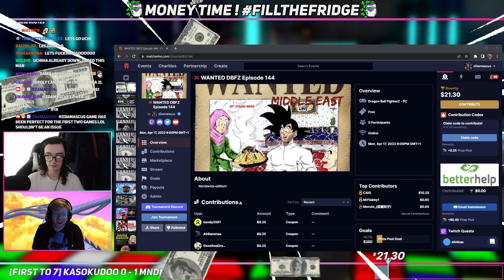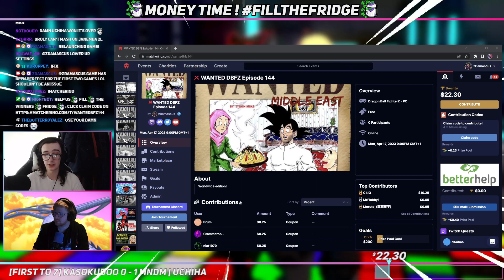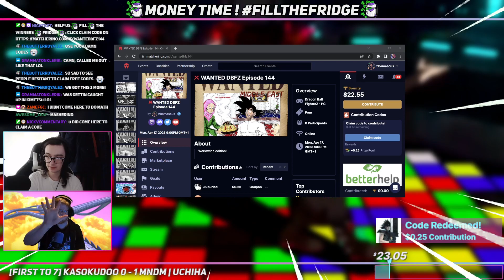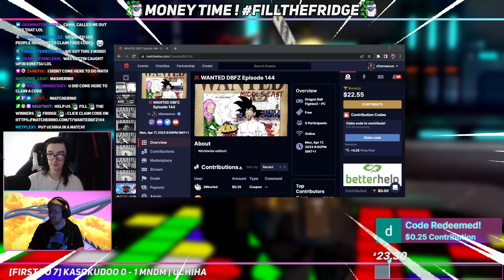MIDDLE EAST DBFZ IS TOO GOOD! Uchiha vs Kasokudoo FT7 - WANTED DBFZ 144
Wanted is a weekly king of the hill series running Tuesday at 19:30 CET on DBFZ, Thursday at 19:30 on MBTL and Fridays 19:30 on Strive!!

This week, we ran Wanted Middle East to show some love to an underrepresented region!